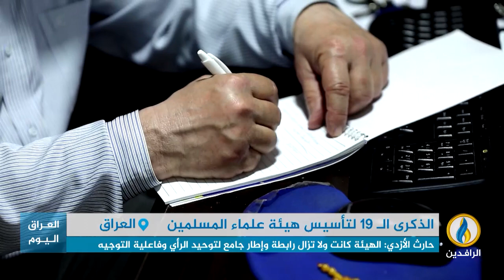تقرير إخباري.. ندوة للقسم الإداري تحت عنوان مفهوم الهوية في فكر الهيئة في الذكرى الـ 19 لتأسيسها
ندوة للقسم الإداري في هيئة علماء المسلمين في العراق تحت عنوان مفهوم الهوية في فكر الهيئة في الذكرى الـ 19 لتأسيسها